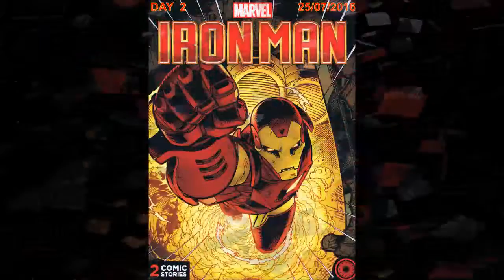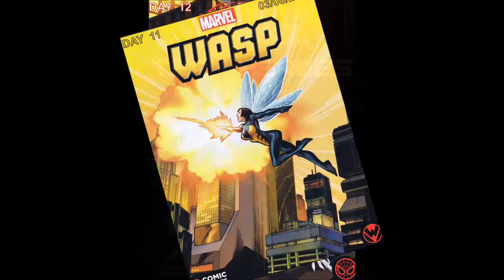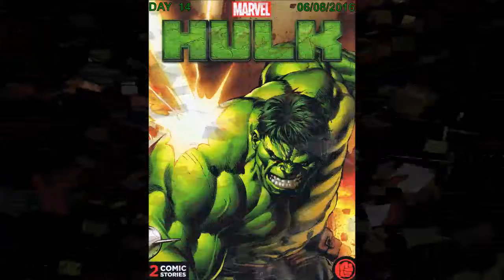The Courier Mail - Marvel Studios Promotion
Marvel Ultimate Super Hero Collection brought to by The Courier Mail starting from 24/07/2016 with 14 comics each with 2 stories and featuring Spider-man, Iron-man, Thor, The Avengers, Hulk and other Marvel superheroes.